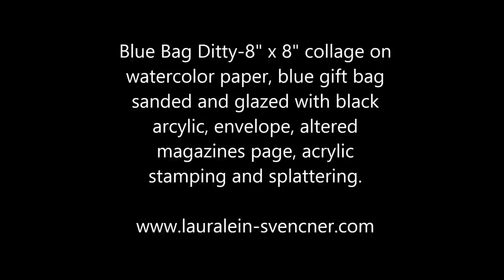The Making of a Tack Down Tuesday-Blue Bag Ditty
Creating a Tack Down Tuesday, Collage on watercolor paper, size 8 x 8.